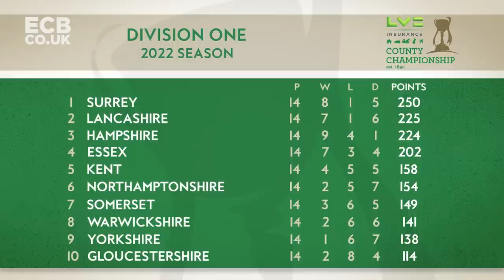Liam Norwell Takes 9-62 To Keep Bears Up! | Warwickshire v Hampshire | LV=County Championship 2022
Watch match highlights from the last round of the 2022 LV= County Championship, as Hampshire  visited Warwickshire in Division One.